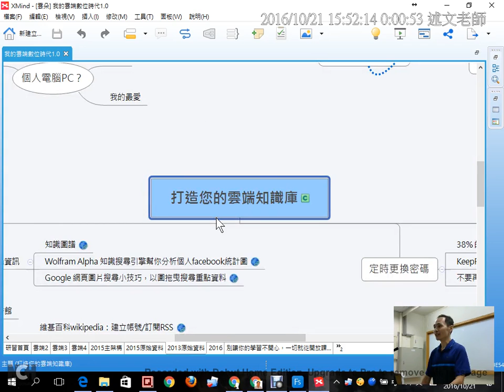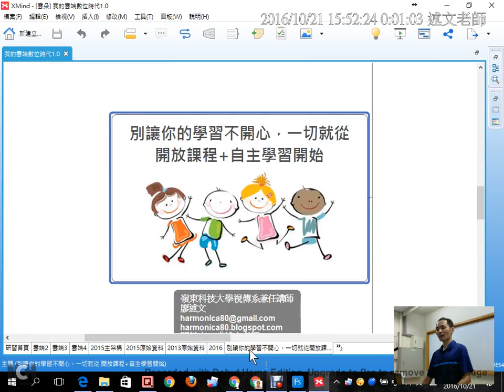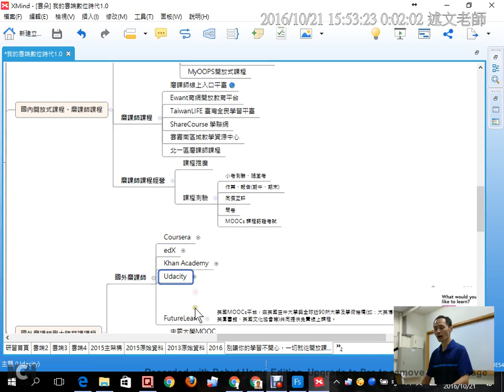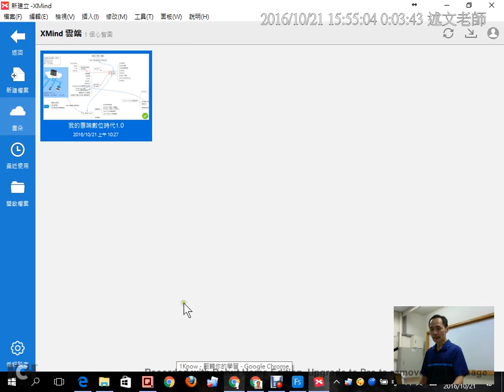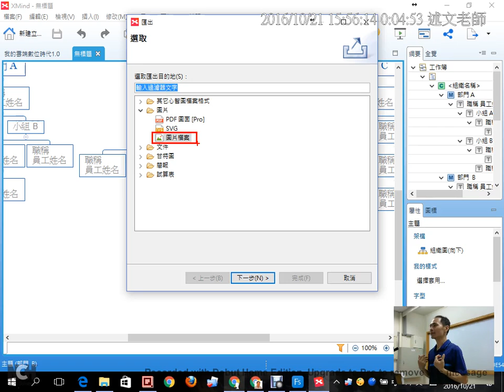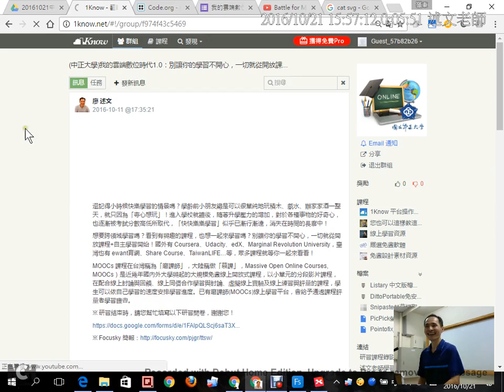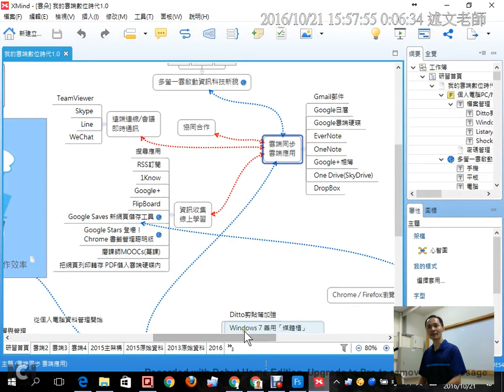14：XMind心智圖介紹